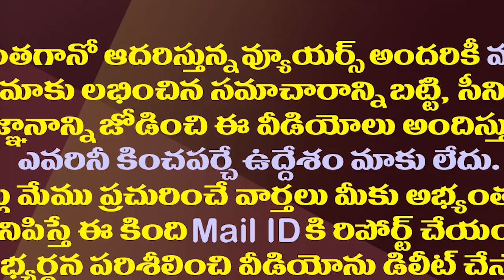లోకేష్ దెబ్బకు వరదాపురం సూరి పాలిటిక్స్ క్లోజ్!| Varadapuram Suri Political Career Is In Cross Roads